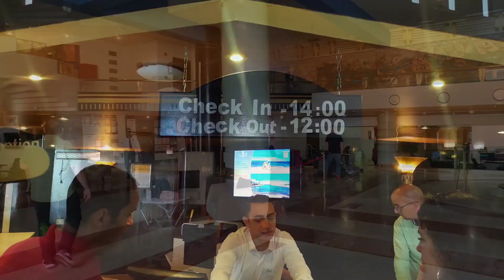обзор отеля Seagull Beach Resort 🌴отели Египта🤗 hotels in Egypt🌴 family hotels in Hurghada/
Помогу  приобрести НЕДВИЖИМОСТЬ В ЕГИПТЕ

А также у меня вы  можете заказать  И НЕДОРОГИЕ  экскурсии по  всему Египту🔥